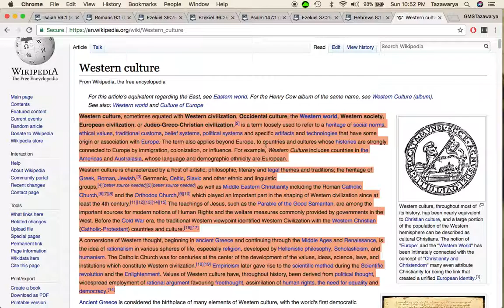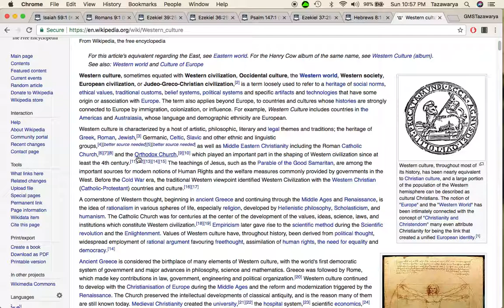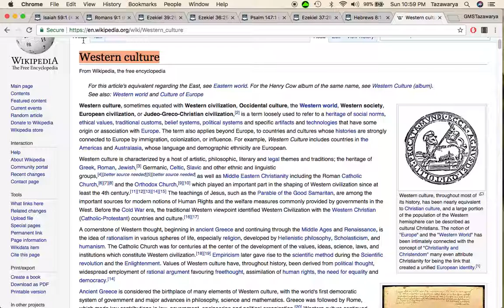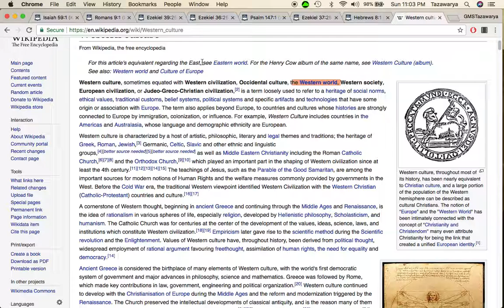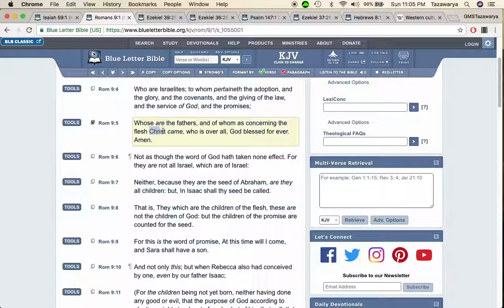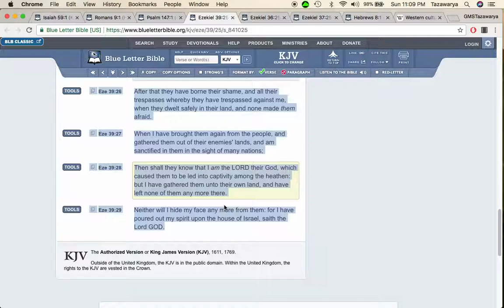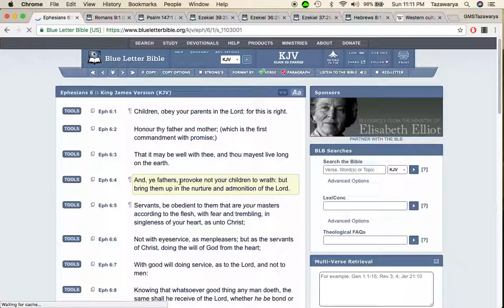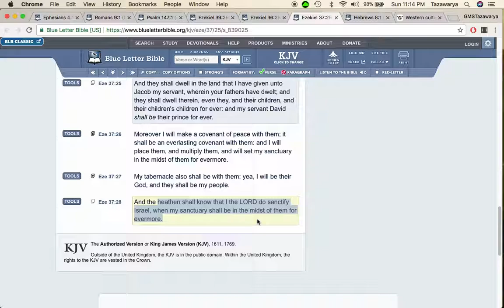The Holy spirit only pertains to the hebrew israelites